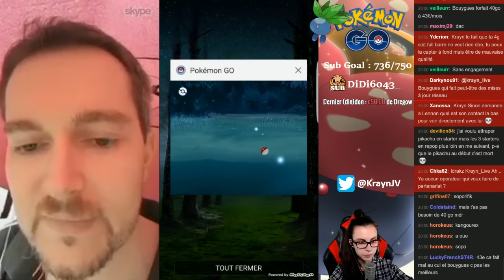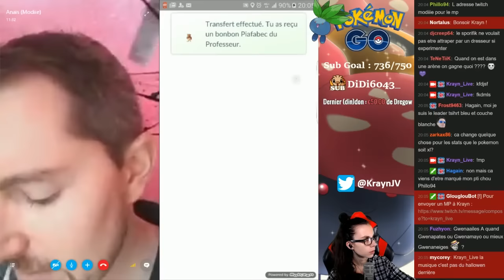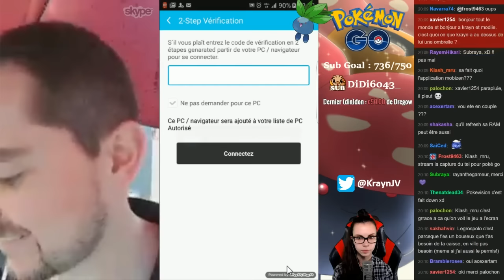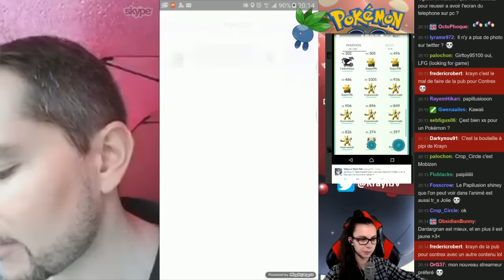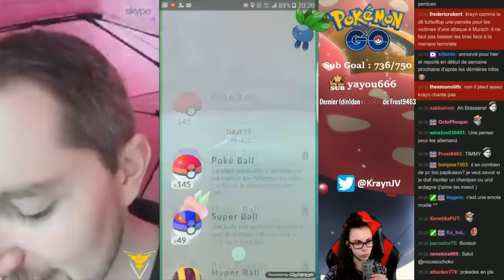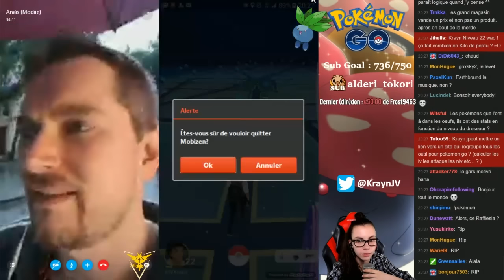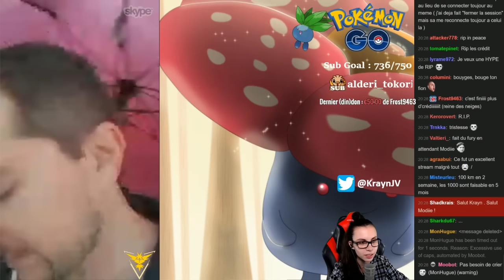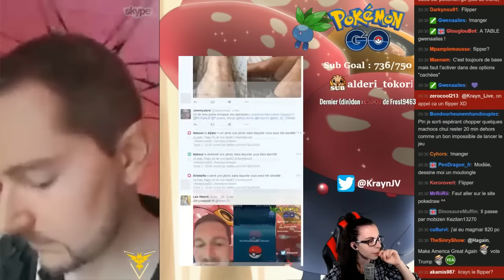Pokemon Go (dans l'IRL avec Krayn) #56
Remerciements spéciaux :
Modiie

►Introduction et habillage de la Chaîne :
Antares2069

►Habillage de la Chaîne :
Elwensa

Otnervus

►►Auteurs des emotes de la chaîne Twitch :
♦ glouWhat :
Baldrakz

♦ glouRIP :
Zanow

♦ glouLFG glouFace glouKrayn et le badge des subs :
Aube DuKaos

♦ glouPuddi glouSub glouLove :
​Maeldras

♦ glouBim glouMoney :
LanguedOeuf